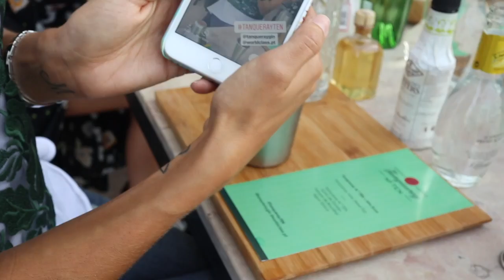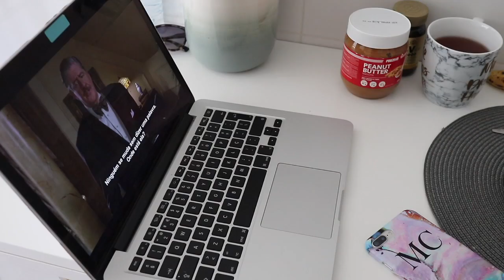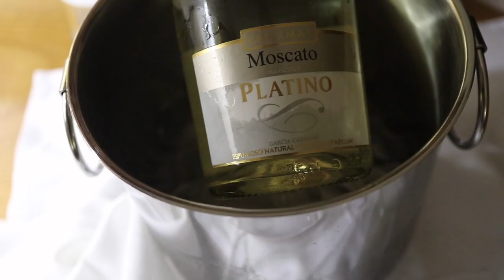WEEKLY VLOG #9 | Mia Rose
Pinguins!
Vlog numero 9 :)
Digam-me que outros tipos de videos é que gostariam que eu fizesse? e não se esqueçam de subscreveeeeer!!!

xx
Mia

Clica aqui para subscreveres ao meu canal! Assim não perdes um vídeo!

APARTADO: Apartado 004321, EC S Domingos de Benfica - Lisbon, 1501-000 - Lisbon, Portugal.

▹ FILMADO & EDITADO BY MIA ROSE

POINT + SHOOT ▹
‣ Canon G7X Mark I